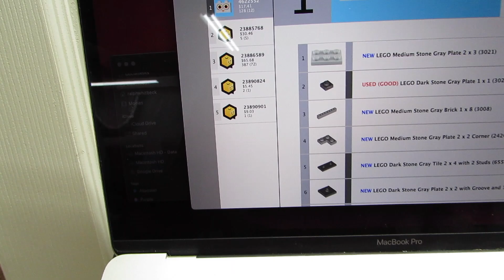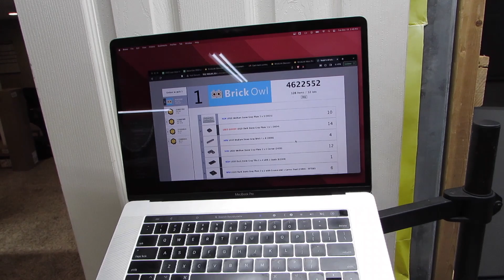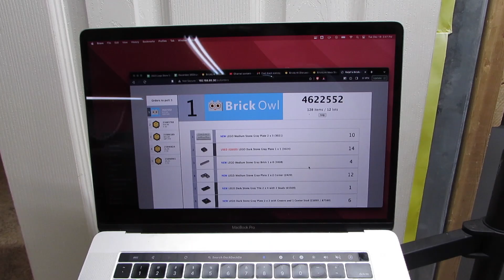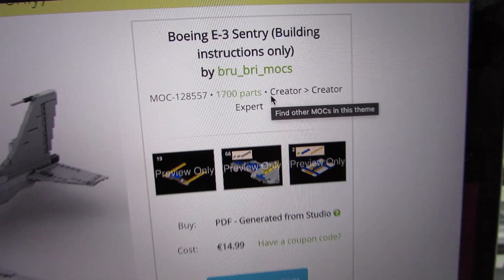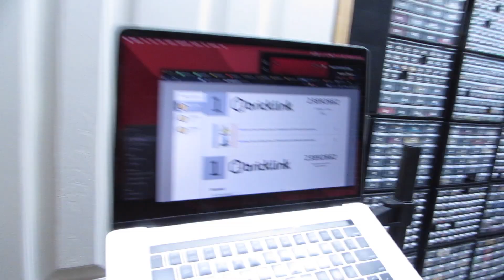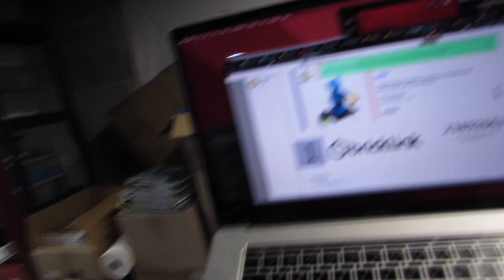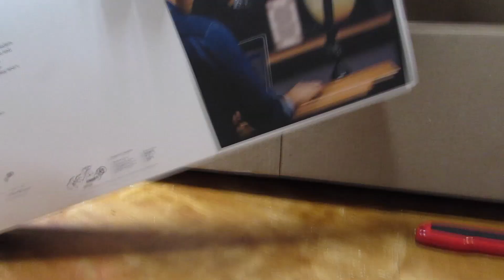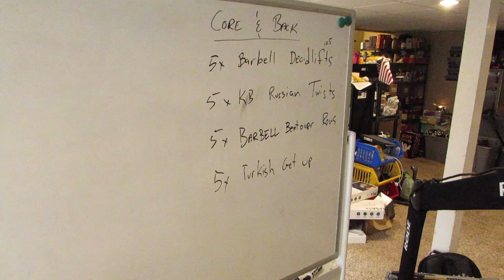Down with the Sickness | LEGO BrickLink Store VLOG | December 19-21, 2023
These products help me be a more efficient seller:

▶️Storage
Akro-Mils 24 drawers
Akro-Mils 44 drawers
Akro-Mils 64 drawers
Avery labels for drawers
Drawer dividers
Card Holder boxes (For ebay minifigs)

▶️Equipment
Brother Printer
Rollo Wireless thermal shipping label printer
Thermal label holder
Counting Scale
Food Scale (Use to weight packages for shipping)
Push cart (Similar but not exact model)
Laptop stand
Portable washing machine
Studio box

▶️Supplies
Avery labels for used parts
Thermal Shipping labels
Packing tape
Customs paper clear adhesive pouches
4 x 6 baggies
2 x 3 baggies
3 x 4 baggies
#2 Padded Envelopes
#000 Padded Envelopes
#0 Padded Envelopes